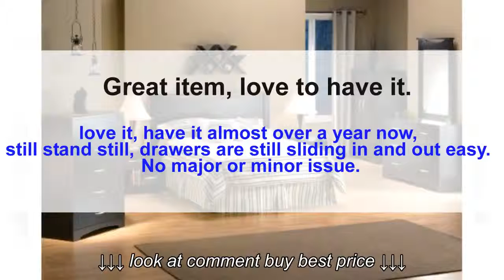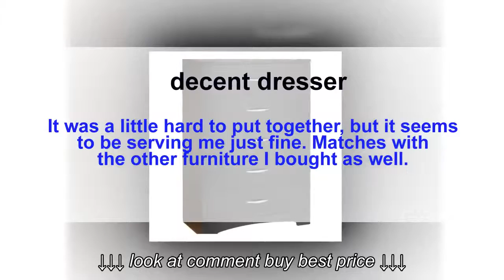South Shore Step One Platform Bed with Drawers Review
South Shore Step One Platform Bed with Drawers Review, South Shore Step One Platform Bed with Drawers Review